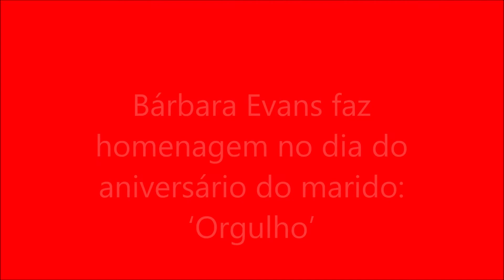Bárbara Evans faz homenagem no dia do aniversário do marido: orgulho